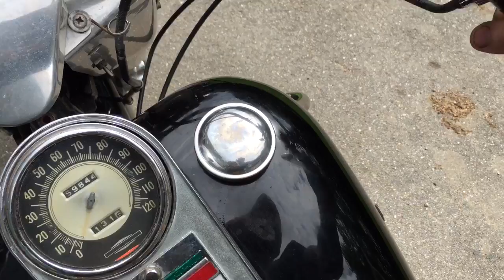1969 flh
Nice rebuilt 69 Flh